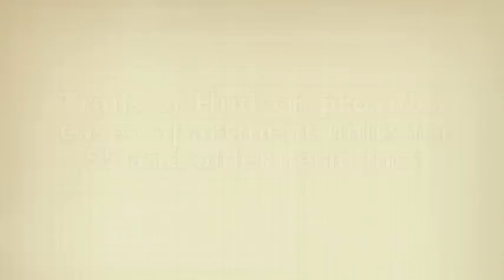Trails of Hudson Grand Opening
Trails of Hudson, a resident development geared to people 55 and older, hosted its grand opening May 3. People will be able to start moving in to homes located on Hudson Drive in mid-May. People who want to learn about the homes can go